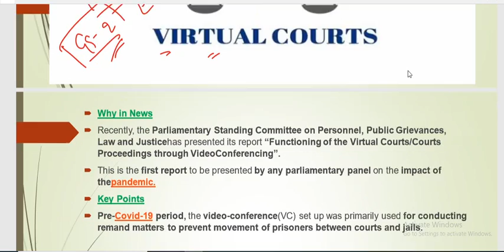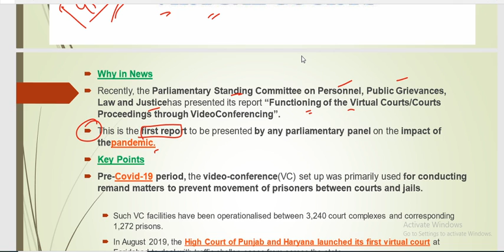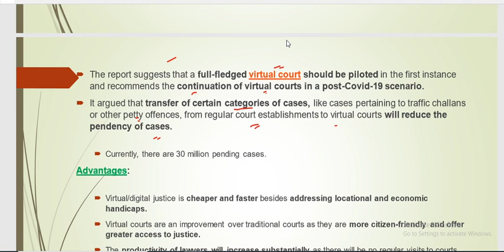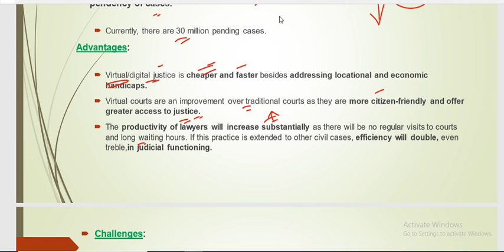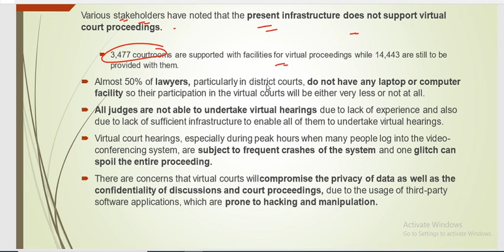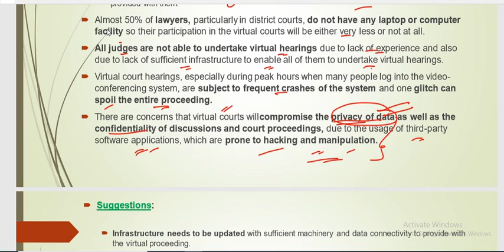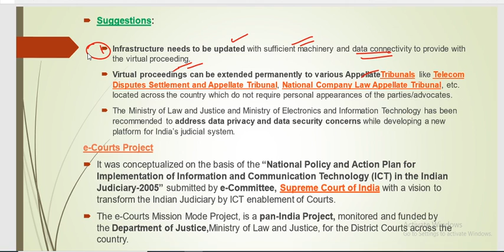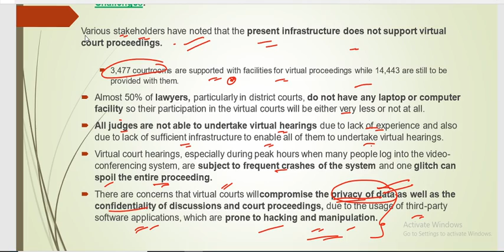Virtual Courts #@UPSC current affairs 2020